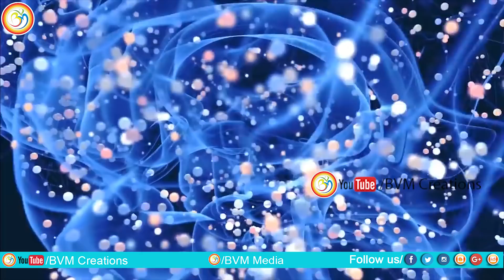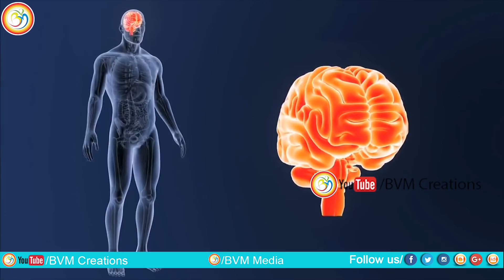'నేను' అంటే ఎంటో తెలుసుకో? భగవత్2020 : Best Motivational Video | Bhagavad Geetha | Bvm Creations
'నేను' అంటే ఎంటో తెలుసుకో? భగవద్గీత 2020: Best Motivational Video | Bhagavad Geetha | Bvm Creations